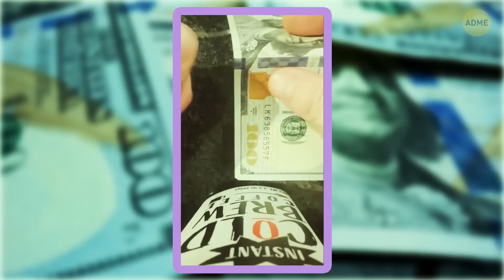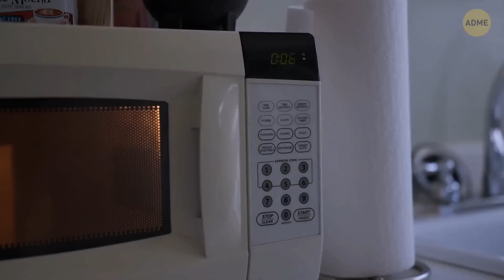Как легко определить, что деньги фальшивые + еще 22 полезные хитрости